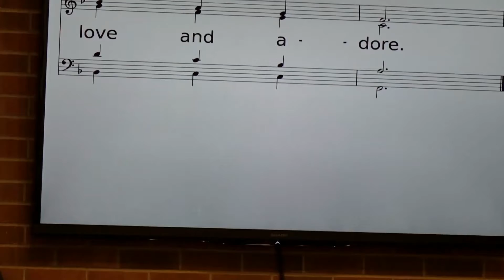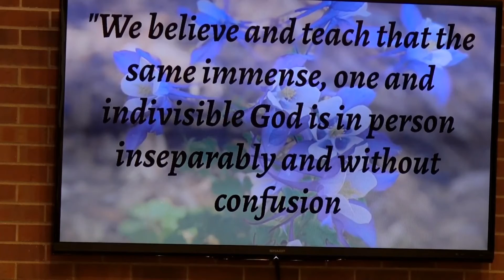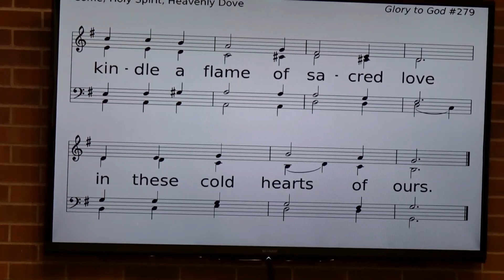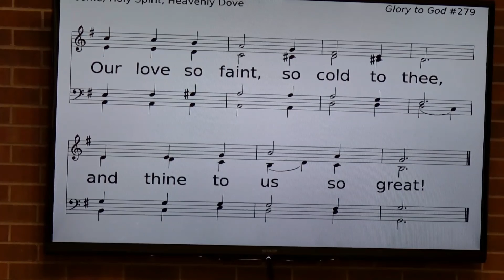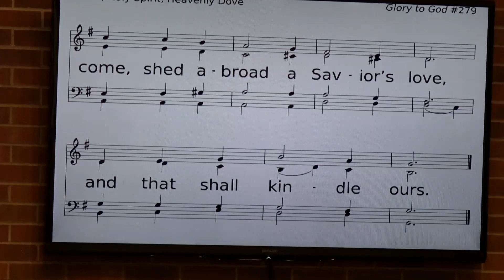Worship 220612 Harmony Presbyterian Church - Recovered